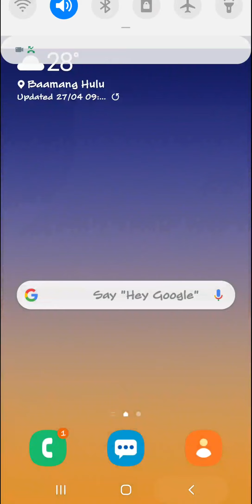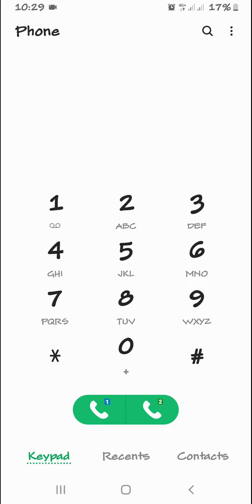Samsung Note 9 incoming Call Android 10 Screen Recorder Ice Cream Ringtone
Ringtone name ice crem